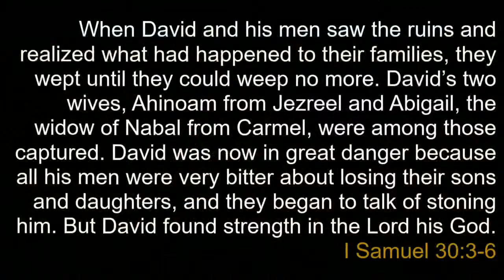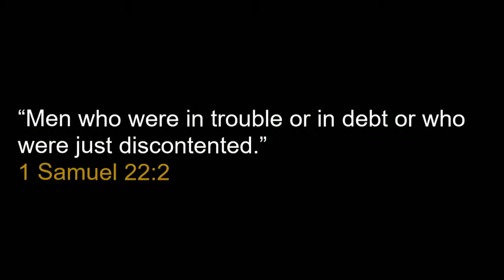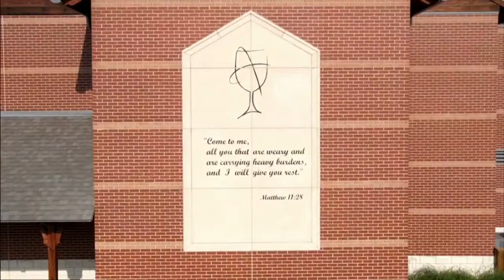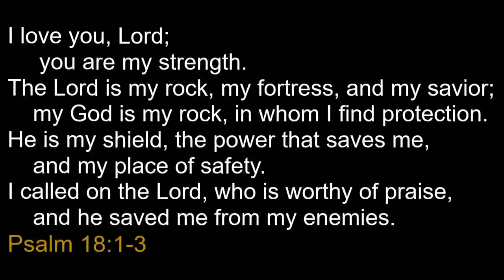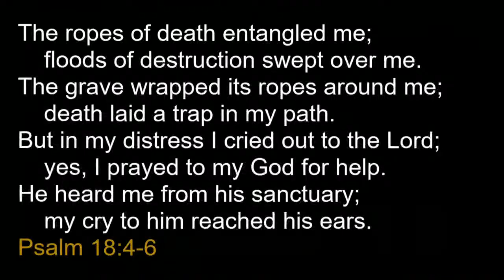July 4 2021 SERMON - The Life of David: David at the Brook Besor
1 Samuel 30:1-25